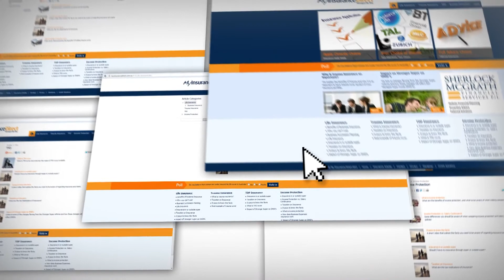VFTV Australia MyInsuranceDirect - ENGLISH VERSION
Đài truyền hình Vietface TV Australia thực hiện,